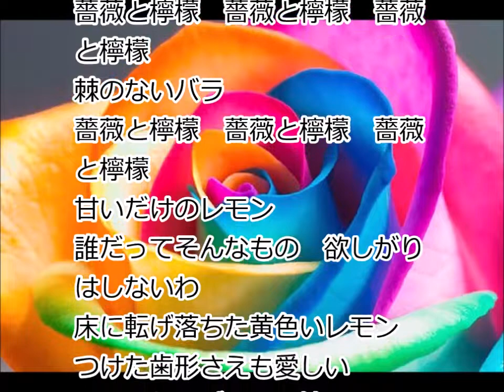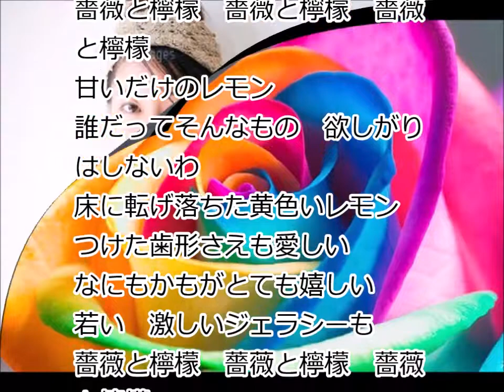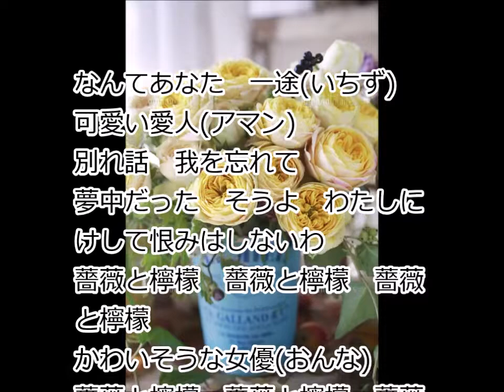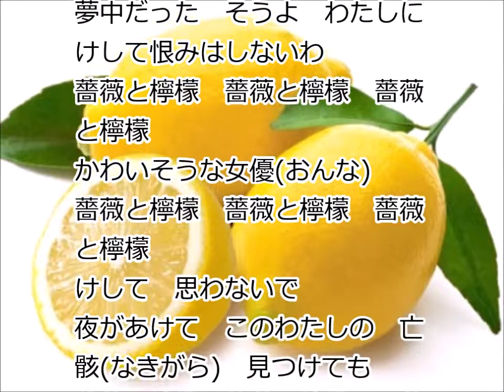[新曲] 薔薇と檸檬／西山ひとみ cover にこ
2020年2月19日発売。
ゆうぐれ文庫のカップリングです。
リズムがあって早口なのでうまく歌えないで
何度歌っても薔薇とメロンと言ってしまって困りました。
西山ひとみさんが歌の最後で掛け声をかけておりましたので真似してみました。
下手ですがどうぞ宜しくお願いします。